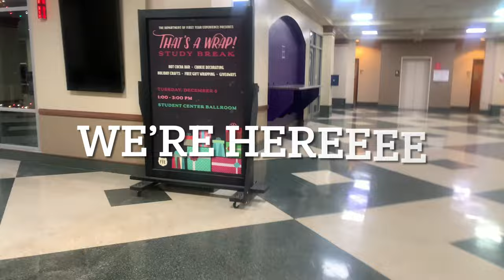COLLEGE VLOG: cleaning, basketball game, probate, hump night & More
Hey Pretties 💜 !!! I’m back with another vlog!! In this video I will be taking you through this eventful weekat my PWI 🐺❣️!